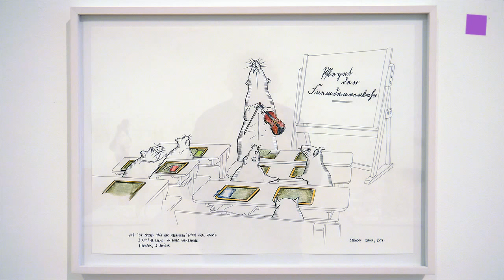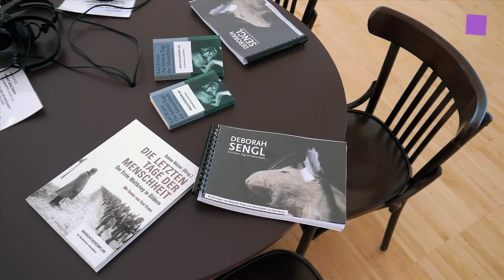theartVIEw - Deborah Sengl at ESSL MUSEUM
For her first museum presentation at the ESSL MUSEUM Deborah Sengl has created an installation that combines history, literature and contemporary art in an extraordinary way. With some 200 stuffed white rats, she is staging The Last Days of Mankind after Karl Kraus in 44 individual scenes. Deborah Sengl has spent a year working on this elaborate project, based on the stage version of The Last Days of Mankind. Curators: Andreas Hoffer, Günther Oberhollenzer. 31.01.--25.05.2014.